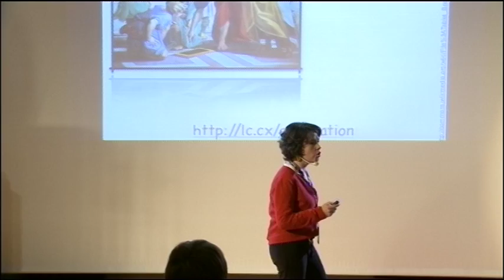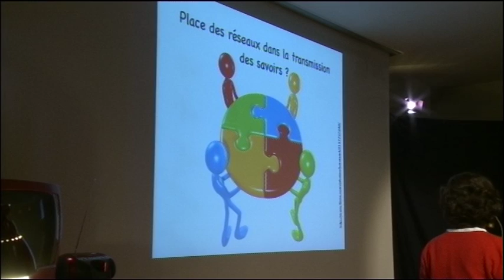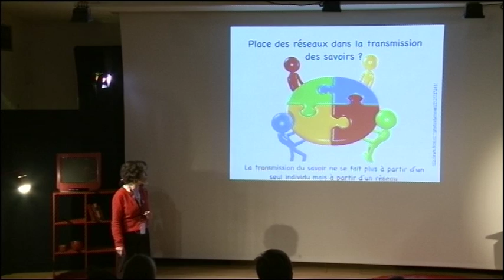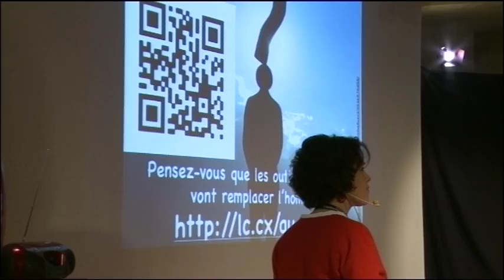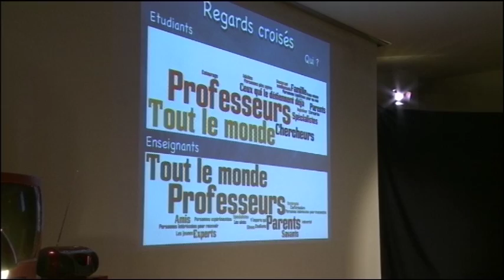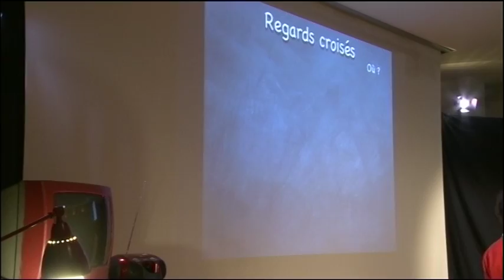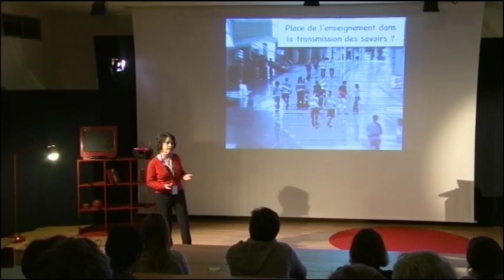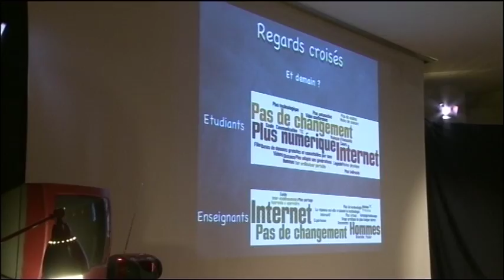Victime d'infobesite, L'acces aux savoirs a-t-il tue la transmission: Aude Pichon at TEDxMinesNantes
Aude Pichon is a Pedagogical Consultant in "Centre d'Appui aux Pratiques d'Enseignement" of the Ecole des Mines de Nantes. Her daily missions deal with supporting, training and highlighting learning actions. Besides this activity, she followed a degree in "Analysis & Programming of Didactic Communication" of the National Independent University of Mexico and the University of Nantes. Presentation (with Céline Grousson): Victim of overinformation? Has the access to knowledge killed the transmission? With the profusion of knowledge and the diversity of the means to get them, the institutional and pedagogical dares are questioned. How did we get there? Do we still need human to get knowledge? Which role for our schools? Through these questions we will highlight a new view of transmitting knowledge.